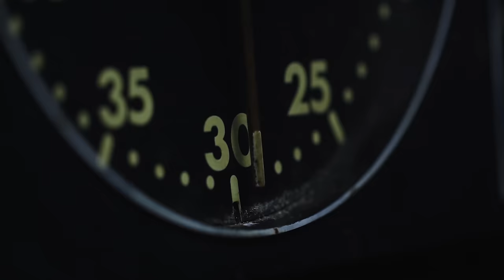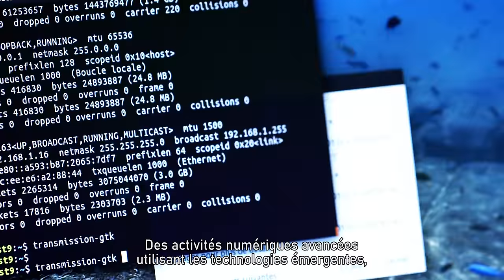"INVEST IN TUNISIA" : NOUVEAU FILM PROMOTIONNEL DE FIPA-TUNISIA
L'Agence de Promotion de l’Investissement Extérieur (FIPA-Tunisia) vient de lancer, officiellement le 20 février 2022, un film promotionnel intitulé "INVEST IN TUNISIA", qui s’inscrit dans le cadre de sa stratégie visant à renforcer le positionnement de la Tunisie en tant que destination attractive pour les investissements étrangers.

Ledit film promotionnel dure environ quatre minutes en anglais avec sous-titrage en français. Il a été tourné dans de nombreux lieux et villes tunisiennes en faisant recours à la technologie de haute qualité 4K et la photographie par drones.

Le film commence par le Musée du Bardo pour emporter Elyssa, la fondatrice de Carthage, dans un voyage à travers le temps, pour présenter la Tunisie et ses avantages géo-historiques les plus importants, la compétence de ses ressources humaines, son énorme potentiel et sa richesse, et son emplacement stratégique qui fait de la destination tunisienne, un site incontournable, attractif et propice à l’investissement dans l’espace euro-méditerranéen.

L'avant-première de ce film a eu lieu le 05 janvier 2022 lors de la participation de la Tunisie à l'exposition universelle "Expo Dubai 2020".

N'hésitez pas à diffuser le film à tous vos amis et relations.